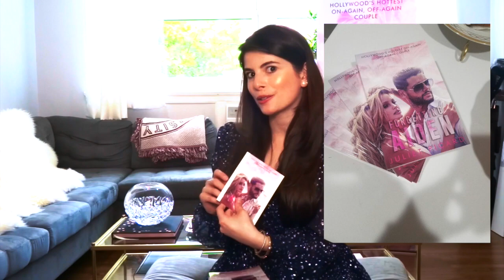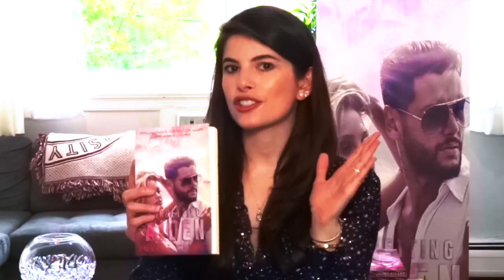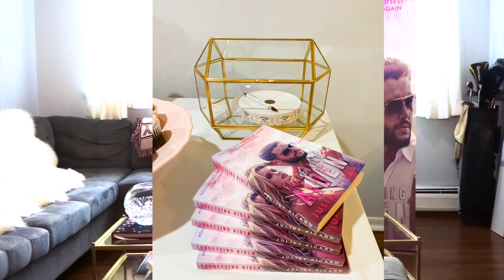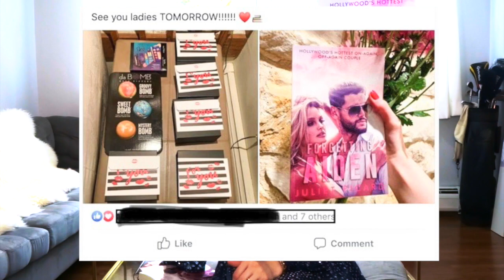HOW TO HOST A SUCCESSFUL BOOK LAUNCH PARTY I TOP 10 TIPS!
I hope you enjoyed the video. See below for additional links on items that I ordered to help add some flair to my party. As mentioned, there is no need to go overboard purchasing items, since the main decor is YOUR book. Congratulations again!

XoXo,
Juliet

My Novel - Forgetting Aiden (please leave an Amazon review if you read!):

Cake Decor:

Cupcake Decor:

Dessert Table Banner:

"Hashtag" Forgetting Aiden 24" Width Wooden Sign (no longer available from the store I bought it from, but I will include a similar item from another store) & I spray painted it gold using an A.C. Moore Spray Paint:

Pink Cake Stands & Pink Candle: TJ Maxx

The other items not listed are items we had around the house. The mini dessert tree stand was actually pretty old looking and black. We hadn't used it in a while, so I spray painted that gold too!